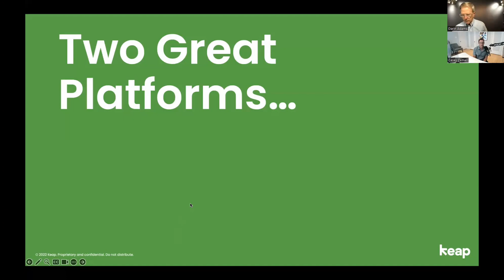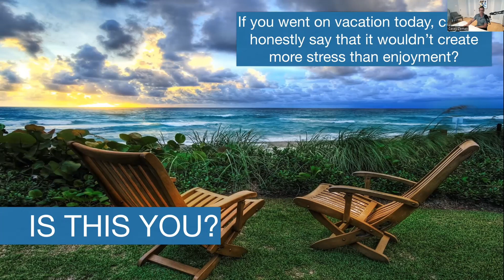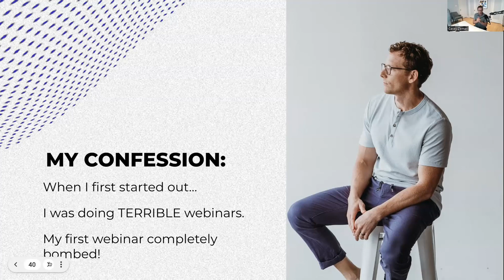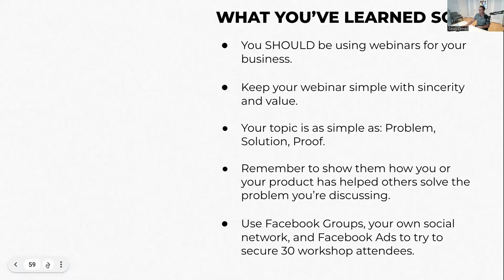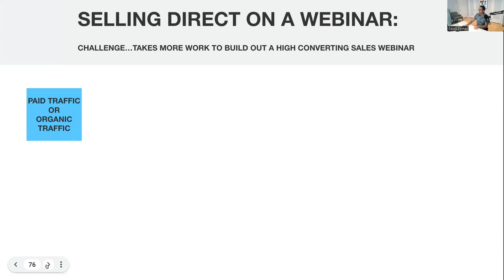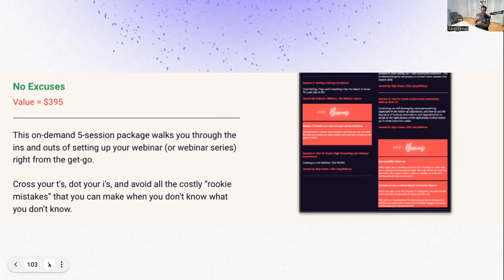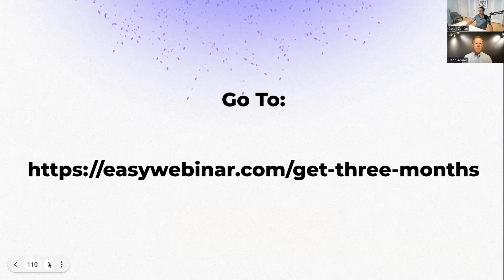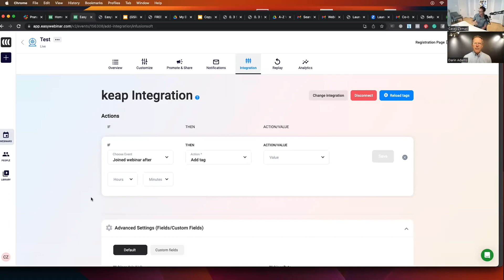Unleashing Growth: Strategies for scaling your business with virtual events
Watch the video for a recap of how Keap + EasyWebinar can help you scale your business and sell 24/7 (without working 24/7).
Keap is on a mission to simplify growth for entrepreneurs. We liberate and empower small businesses to strengthen their families, communities and economies. For 20+ years, we have been helping small businesses get organized, follow up and automate to grow sales and free up time. Today, as the pioneer of sales and marketing automation software for small businesses, Keap serves more than 200,000 users globally.